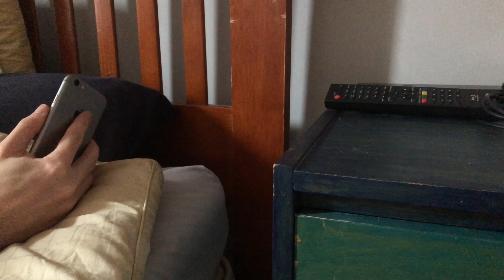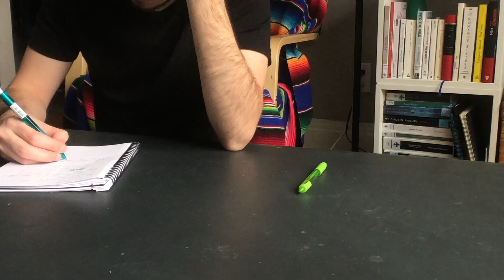iOS Development Vlog/Day In The Life - Ep.0 - Starting A New Project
Want to become an iOS Developer? 🖥 ▽

Sean Allen's -- iOS Dev Job Interview Practice - Take Home Project 🍏

Starting a brand new iOS project this year and alongside it a new set of iOS development vlog. Starting things off slow with a first Day In The Life video to share with you what I'm planning to do and to kick start the video. Hope you enjoy what I'm calling Ep.0 of this new vlog series!

Programming book recommendations 📚 ▽
📗 Cracking the coding interview
📘 The Pragmatic Programmer

Programming and filming equipment 📹💻📷 ▽
💻 Laptop stand
🎤 Secondary microphone
📱 Moment wide angle lens
🧍 Standing Desk